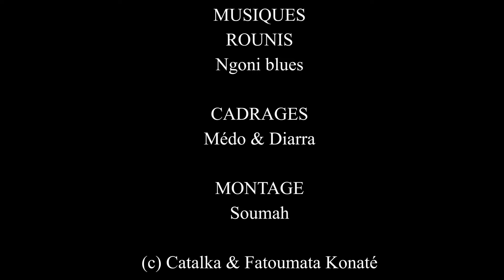N'NA LOU LE-32-VERSION MALINKE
rejoignez la communauté un série de Fatoumata Konate